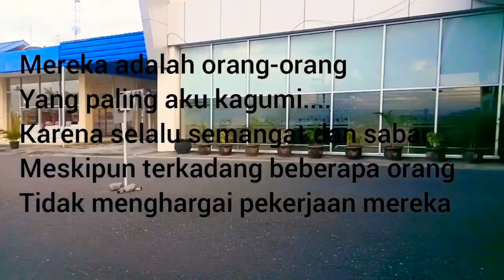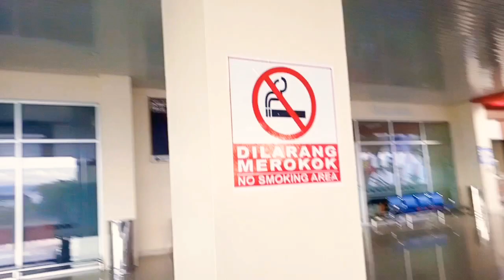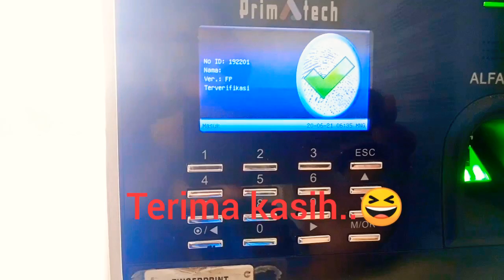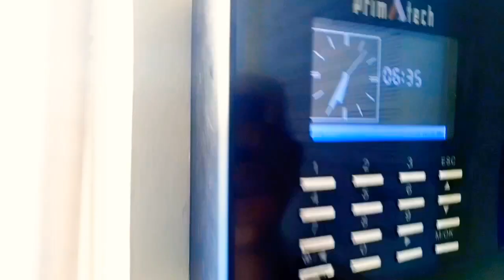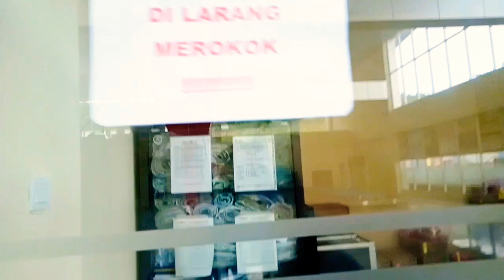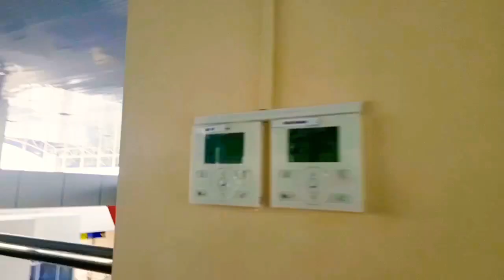Berangkat kerja tapi bandara sepi || SANGKOLONG CHANNEL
Pada vlog kali ini, bandara memang sepi karena tidak ada flight yang beroperasi pada hari itu. Akan tetapi tetap ada unit yang masuk kerja seperti Avsec, cleaning service dan lain lain.